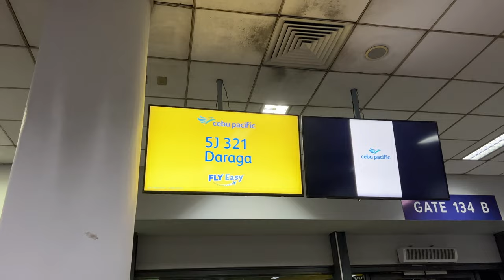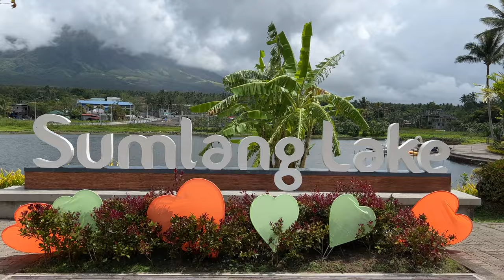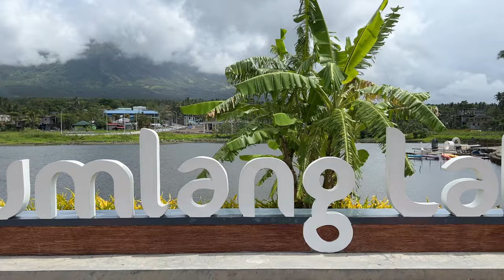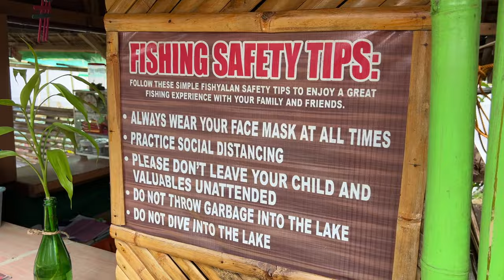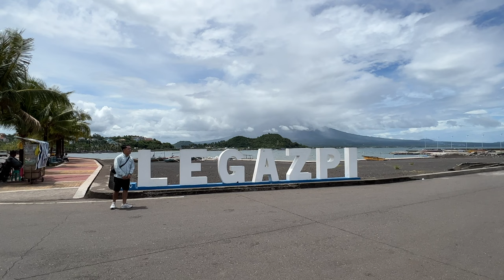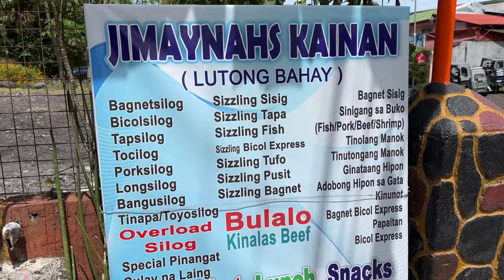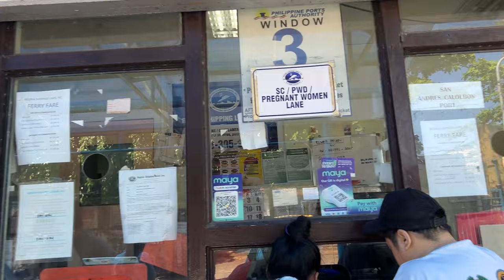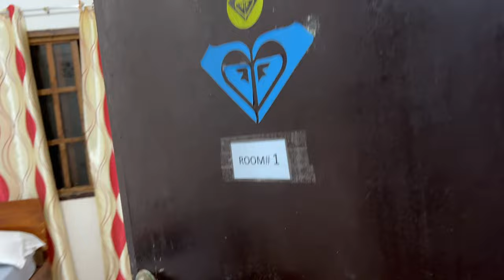Solo travel in Albay and Catanduanes 2023 | STEVENTRAVELS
5D4N ALBAY-CATANDUANES ITINERARY 2023
Birthday Solo Travel 😎

✈️ FLIGHT DETAILS
March 30 - Manila to Daraga (Legaspi)
April 03 - Virac to Manila

🌋 ITINERARY
DAY 1
01:00 am - Angas ride from Home to NAIA T3
04:15 am- Boarding time
06:15 am - ETA at Bicol International Airport
07:00 am- Start of the tour
- Hoyop-hoyopan cave (300)
- Quituinan Hill
- Sumlang lake (100) / Fish feeding (50)
- Daraga Church (free)
- Legaspi Boulevard
- Cagsawa Ruins
04:30 pm - Check-in @ Mayon Lodging House
07:00 pm - Dinner
07:30 pm - Free time onwards
10:00 pm - Lights off

DAY 2
07:00 am - Breakfast
07:30 am - Tambay sa rooftop ng hotel. Best view of Mayon Volcano
08:00 am - Check-out / Heading to Legaspi
08:30 am - Arrived at van terminal infront of SM Legaspi
09:00 am - Heading to Tabaco Port
10:20 am - ETA Tabaco Port
10:30 am - Buy ferry ticket
11:30 am - Ferry to San Andres Port, Catanduanes
02:30 pm - ETA San Andres Port / Ride a jeep to Virac
03:30 pm - Arrived at VTC or Virac Town Center
03:40 pm - Ride a trike to Van Terminal
05:00 pm - Virac to Puraran
06:00 pm - ETA Puraran Surf Beach Resort / Check-in
07:00 pm - Dinner
10:00 pm - Lights off

DAY 3
04:00 am - Wake up call / Prepare for the tour
04:30 am - Pick up at accommodation
05:00 am - Start of the tour
- Binurong point
- Green Lagoon
- Blue Lagoon
- Nahulugan Falls
- Bahaw Falls
- Balakay Point
05:30 pm - End of the tour
06:30 pm - Massage
07:30 pm - Dinner
10:00 pm - Lights out

DAY 4
06:00 am - Wake up / Free time
07:30 am - Breakfast
09:30 am - Start of the tour
- Bote lighthouse
- Sakahon Beach
- Bato Church
- Twin rock beach resort
- Talisoy Beach / Jesus Face
- Catanduanes happy island
- Pasalubong Center
- Maribina Falls
05:00 pm - End of the tour / Free time
07:00 pm - Dinner
10:00 pm - Lights out

DAY 5
03:00 am - Wake up call / Early check-out
04:30 am - Waiting for the Jeep to Virac
06:00 am - ETA Virac Airport
08:00 am - ETD to Manila

🏠 ACCOMMODATION
Albay - Mayon Lodging House
Catanduanes - Puraran Surf Beach Resort

🚙 TRICYCLE TOUR GUIDE
Albay - Gil N Dalisay
Catanduanes -  Catanduanes Onyong Tour

💸 EXPENSES
✔️ Flight - 1,200+  (I used my cebpass)
✔️ Food - 2,000 estimated
✔️ Tricycle tour - 1,500 for trike tour (4,500 in total for 3 tour)
✔️ Guide and Entrance fees - 1,000 estimated
✔️ Pasalubong - 700

💡TIPS
- Plan your trip ahead especially the timing.
- I book all my accommodation in advance thru Agoda. But one of the owner of Puraran Surf Beach Resort advise that I can save by booking directly to them. Just call or message them.
- My tour guide said the best time to see the perfect cone shape of volcano is early in the morning or before the sunset. But also it depends on the weather as well. During my visit, it's a little bit cloudy. Good thing my accommodation in Albay has the best view of Mayon Volcano on their rooftop. I was able to see the perfect cone shape the next morning and it was breathtaking. 🌋
- If you're also going to Catanduanes from Legaspi, there's a terminal infront of SM Legaspi going to Tabaco Port. There's just an additional fee if you ask to drop you off outside the port.
- Poor internet connection at Puraran Beach Resort but the owner said that they already ordered Starlink since internet connection is one of the main feedback to them.
- There's a jeep outside San Andres Port in Catanduanes going to Virac for 50 pesos only.
- Best time to visit Binurong Point is before the sunrise. Few tourist and not sunny yet.

✈️ Use my Klook code to get additional discount on your hotel booking and other klook activities.

▪ No minimum spend requirements
▪ Max discount up to 300 pesos
▪ Open to ALL travelers

REDEEM NOW. BOOK LATER.